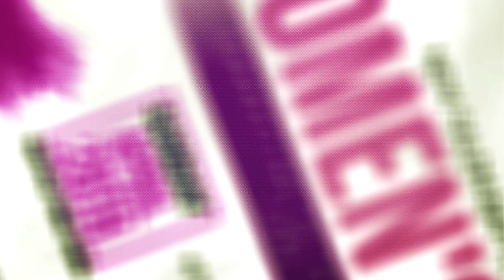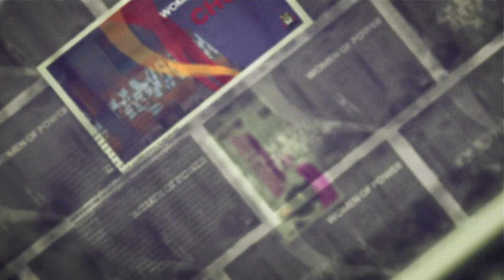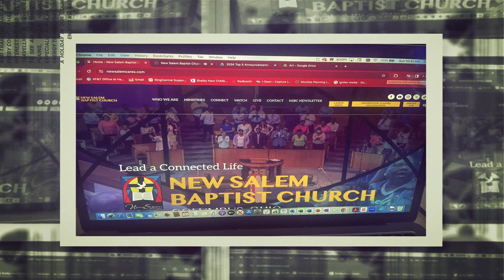Top 5 announcements 04072024